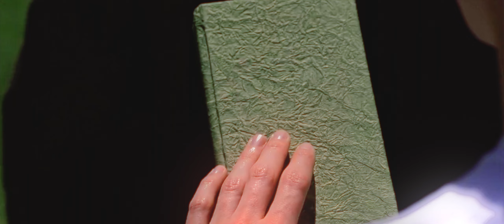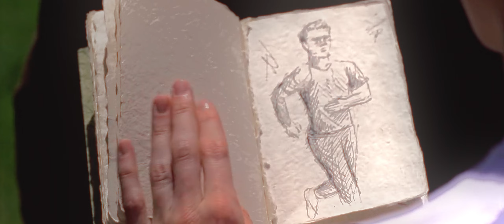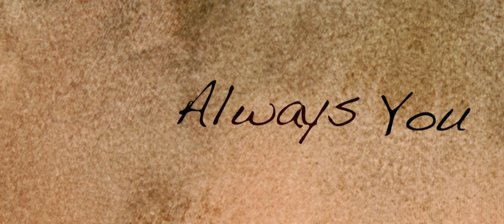Gay Sketchy Love Story | Film (4K)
Sometimes love can be sketchy. In this gay short film, a young gay man spends his time drawing sketches and daydreaming of a life he wishes he had. This gay love story is one that many LGBTQ people have gone through, in terms of the aspect of imagining your life with someone who you have no idea might also be LGBTQ too. This version of Only Always You has been upscaled to 4K and recolor graded and also has new elements added.

 Only Always You (Gay Short Film) has earned these following accolades.

Official Selection :
2014 Indianapolis LGBT film festival
2013 Mofest!7 Fest LGBT Film Festival
2013 Philadelphia QFest
2012 FiveTen LGBT Film Festival

Starring
Youtube comedy star - Brandon Rogers

with
Andy Florian

and
Baily Hopkins

Sound Operator
Ismael Castillo